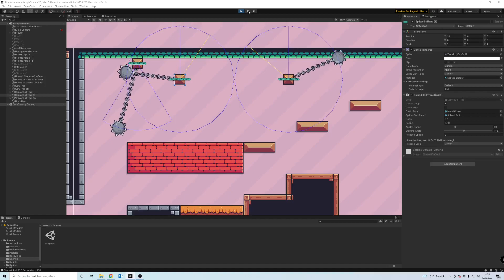Pixel Adventure - Unity2D - Spikedball Trap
Here i want to show you my genius (lol) script i wrote, so the Spiked Ball Trap doesnt always have to look same and i don't need to manually recreate the Trap everytime. I can tell if it should make 360(closed loop) and if it should turn clockwise or not. I can define the starting angle and radius for that.

If i dont want it 360, i can define an angle range where the Spiked Ball should swing. :-)